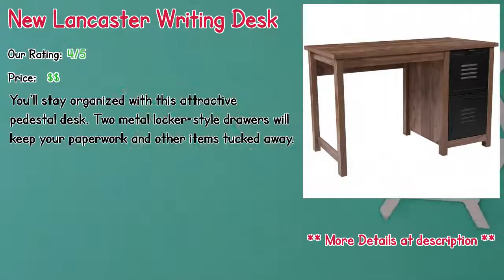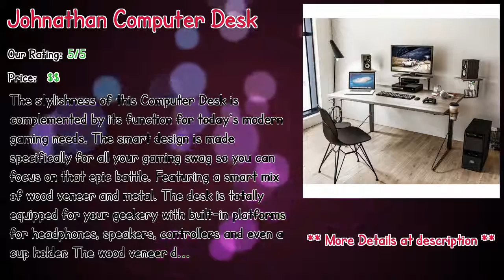Top 10 Computer Desks Deals In 2019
** New Lancaster Writing Desk
** Janene Group L-Shaped Computer Desk
** Daisetta Computer Desk
** Computer Desk
** Compact Computer Desk
** Schwartz Computer Desk
** Jarnigan Wooden Computer Desk
** Johnathan Computer Desk
** Paisley Computer Desk
** Glass Computer Desk

Our complete review, including our selection for the year's best Computer Desks Deals, is exclusively available on Spyer Home Decor.